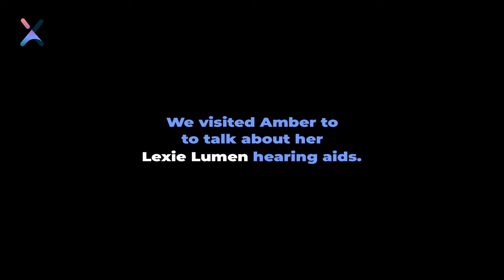Lexie Lumen wearer, Amber, shares her experience of Lexie hearing aids.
Our customers say it best! Amber shares her experience of Lexie Hearing and Lexie hearing aids.

*Price update on July 26, 2022: You can now get your Lexie Lumen hearing aids on subscription for only $42/mo. x 24.